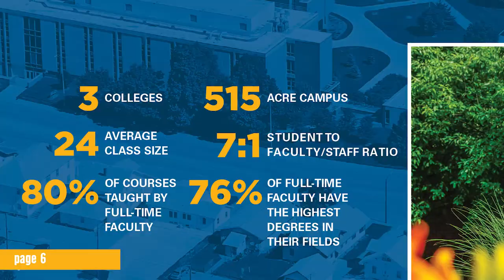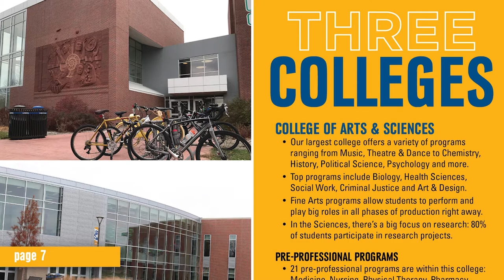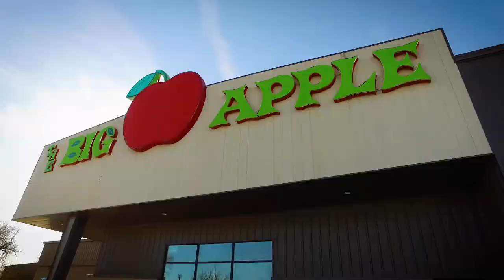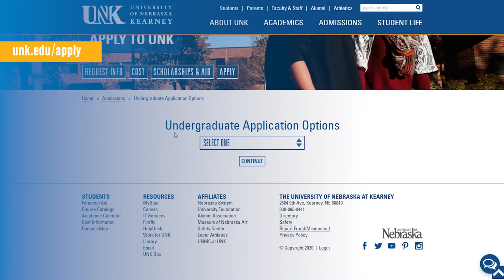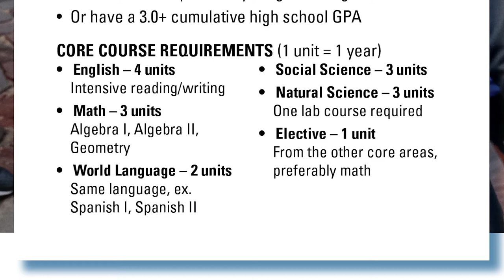Visit Campus | UNK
Visit UNK to see if we’re your next home or register for a remote or virtual session!